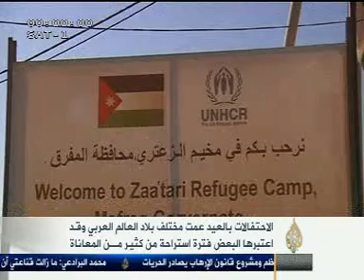أجواء العيد ليوسف عوض قراءة رائد بدوي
يحتفل  العرب والمسلمون إذن  بعيد الأضحى المبارك ، وقد تباينت الصور والمشاهد في منطقتنا العربية وإن غلبت عليها الفرحة المشوبة بالهموم والأحزان سواء بسبب أوضاع اقتصادية صعبة أو مشاحنات سياسية. تقرير يوسف عوض، قراءة رائد بدوي